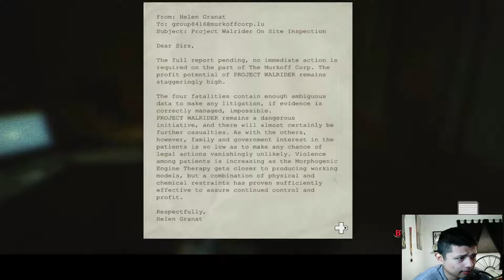HIDE ME! | Outlast Part 2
Going to endure lots of scary moments in this game, but hopefully we get to finish everything soon!!

TitianFall 2 Thumbnail Pack - $1!